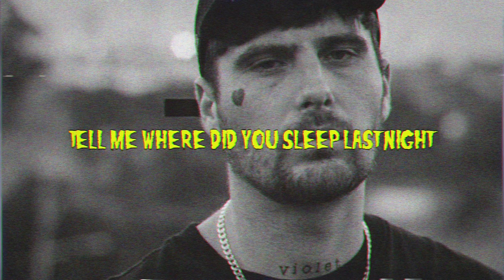Huskii - Where Did You Sleep Last Night [Lyrics]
Lyrics:
My girl, my girl, don't lie to me
Tell me where did you sleep last night
In the pines, in the pines
Where the sun don't ever shine
I would shiver the whole night through
My girl, my girl, where will you go
I'm going where the cold wind blows
Her husband, was a hard working man
Just about a mile from here
His head was found in a driving wheel
But his body never was found